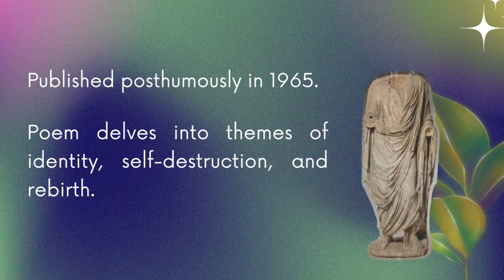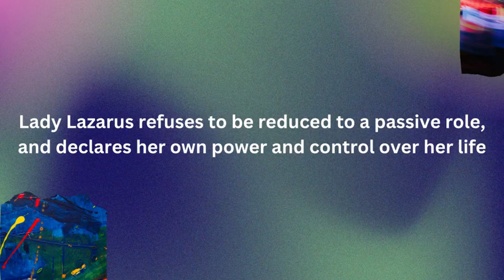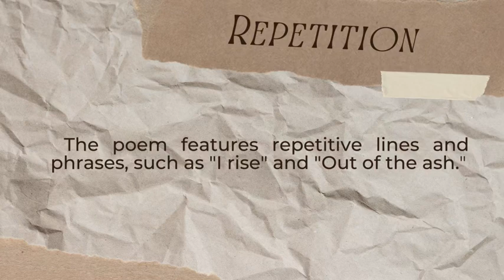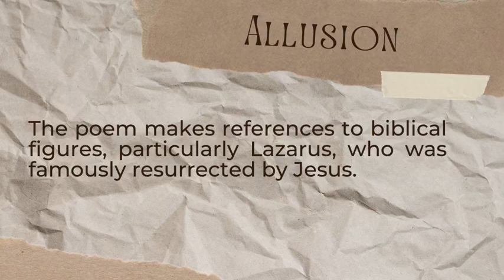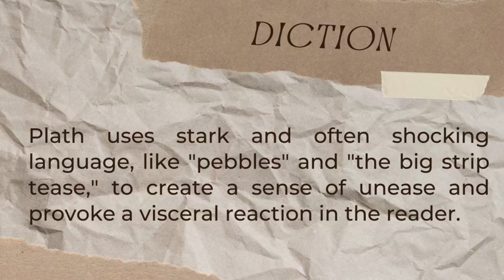Lady Lazarus | Sylvia Plath | Poem Summary and Analysis | English Literature | Complete Description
In this video,  we are delving into the profound and introspective world of Sylvia Plath's iconic poem. Through mesmerizing visuals, expert analysis, and a comprehensive exploration of the poem's themes, viewers are taken on a transformative journey through the depths of human resilience.

Experience the raw power and vulnerability of Plath's confessional style as "Lady Lazarus" unveils the tumultuous inner world of the speaker. Delving into themes of identity, self-destruction, and rebirth, this video presents a detailed summary of the poem's intricate narrative.

The video also provides illuminating insights into the poem's structure, symbolism, and poetic devices, helping viewers unravel its layers of meaning. From the striking metaphors to the vivid imagery and haunting repetition, every element is carefully examined to deepen our understanding of Plath's intentions and the impact of her words.

Through captivating visuals and poignant narration, the video brings to life the intense emotions evoked by the poem. Dive into the dark depths of despair, walk the path of Lady Lazarus' resurrections, and witness the defiant and triumphant spirit that emerges from the ashes of suffering.